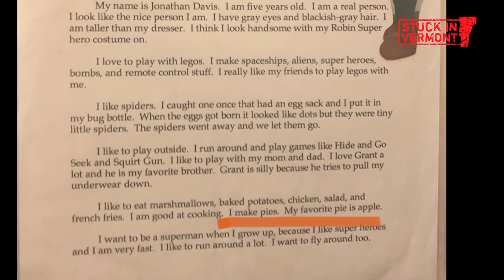Pie Society Serves Up Comfort in the Pandemic [Stuck in Vermont 633]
In March of 2020, chef Jonathan Davis closed his restaurant, the Starving Artist Café in South Burlington's Davis Studio, due to the pandemic. By August, Jonathan had launched a new business called Pie Society. He bakes 80 to 100 pies every week and there are three options — two savory, one sweet — with two pickup locations. Jonathan is loving his new pie venture and has no plans to return to restaurant work.

Eva met up with Jonathan at the Davis Studio, an arts education center and school founded by his mother, Teresa Davis. She watched him do some pie prep, tasted some pies and talked to Jonathan about his longtime love of the buttery nine-inch pastries. For the record, Eva is also a member of Pie Society — although there is no official membership — and has been eating his pies weekly since Thanksgiving.